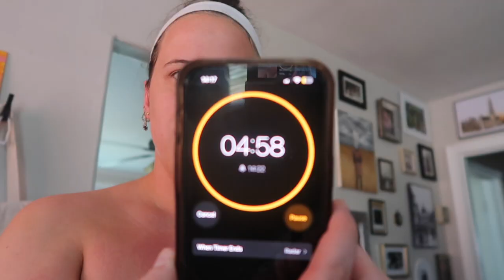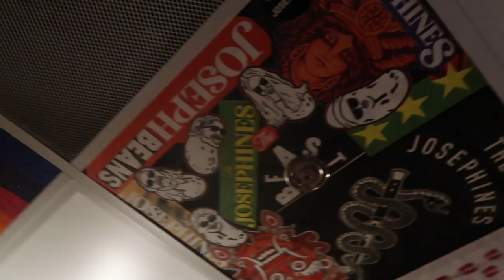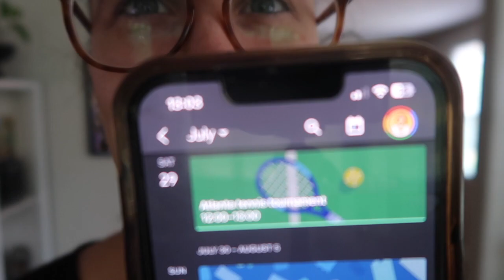nashville diaries | happy summer days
a new week in my life vlog! come around town with me for work and for fun :)
featured shows: Kendell Marvel's Honky Tonk Experience, CMA Fest & Ruel

all socials: @rockandrae